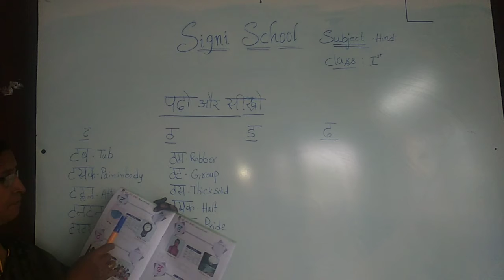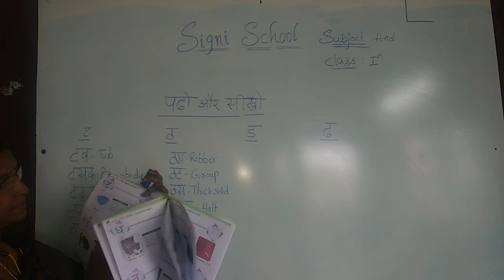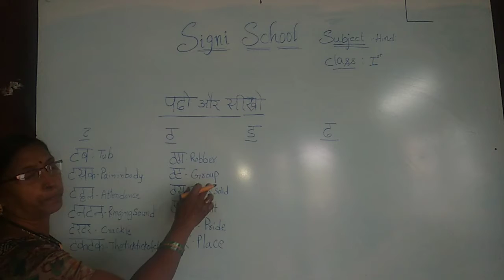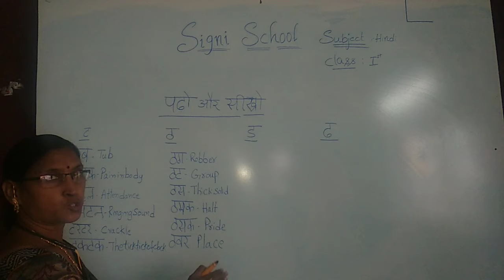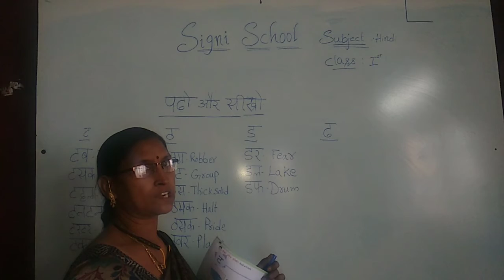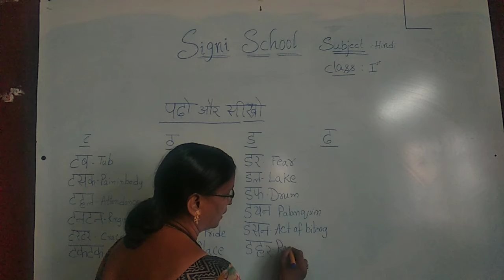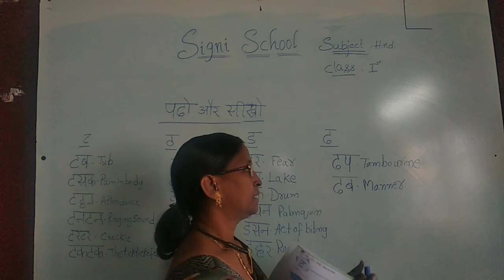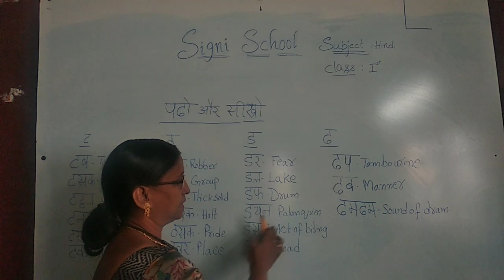Signi School,1st Class ,Hindi, पढ़ो ओर सीखो"ट ठ ड ढ" शब्द